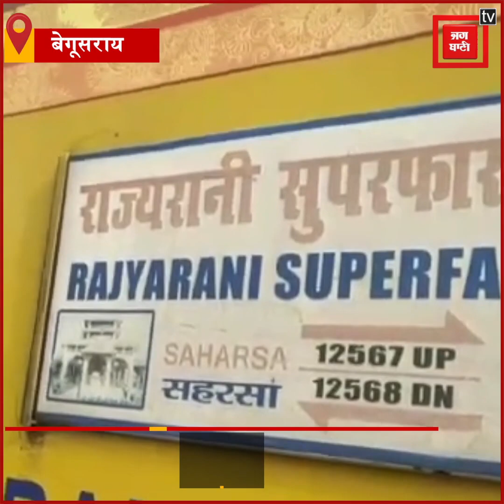BHARAT BAND: बिहार में भीम आर्मी के बंद का पप्पू यादव और मांझी ने किया समर्थन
सीएए-एनआरसी के विरोध और प्रमोशन में आरक्षण की मांग को लेकर भीम आर्मी ने भारत बंद किया. इस भारत बंद का असर बिहार पर भी पड़ा. बिहार में इस बंद को महागठबंधन का समर्थन मिला. राष्‍ट्रीय जनता दल, राष्‍ट्रीय लोकसमता पार्टी, हिंदुस्‍तानी आवाम मोर्चा,जाप और वीआईपी ने इस बंद को समर्थन दिया था. जन अधिकार पार्टी के सुप्रीमो पप्‍पू यादव ने भी भारत बंद का समर्थन किया. बंद के समर्थन में पप्पू यादव भी सड़क पर उतरे. पटना के डाकबंगला चौराहे पर भी बंद समर्थकों ने हंगामा किया. इस दौरान प्रदर्शनकारियों और पुलिस के बीच नोंकझोंक भी हुई. इस दौरान एक प्रदर्शनकारी जख्मी हो गया. वहीं पप्पू यादव ने कहा कि मोदी सरकार से किसी भी कीमत पर वे कंपरमाइज नहीं करने वाले हैं.